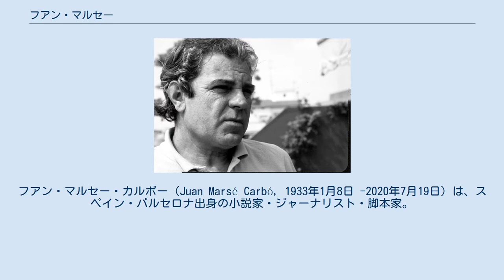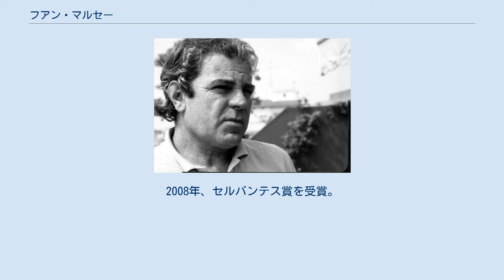フアン・マルセー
フアン・マルセー・カルボー（Juan Marsé Carbó, 1933年1月8日 -2020年7月19日）は、スペイン・バルセロナ出身の小説家・ジャーナリスト・脚本家。
50年の世代（「世紀半ば」世代）のひとりとされる。
 1933年1月8日にフアン・ファネカ・ロカ（Juan Faneca Roca）として生まれたが、出産時に実母が逝去し、マルセー夫妻の養子となってフアン・マルセー・カルボー（Juan Marsé Carbó）となった。
宝石商の見習いとして働く傍ら、作品を発表し始める。
その後パリに渡り、スペイン語教師や翻訳、パスツール研究所の助手などをしながら、数年を過ごす。
1960年に発表した処女作Encerrados con un solo jugueteは新人賞であるビブリオテーカ・ブレーベ賞の次点となった。
 1965年、Últimas tardes con Teresa（テレサとの最後の午後）により、ビブリオテーカ・ブレーベ賞を受賞。
1978年、La muchacha de las bragas de oroによりプラネータ賞を受賞。
1994年、El embrujo de Shanghaiによりスペイン批評家協会賞を受賞。
2000年、Rabos de lagartijaにより、スペイン批評家協会賞、スペイン国民文学賞（小説部門）を受賞。
2008年、セルバンテス賞を受賞。